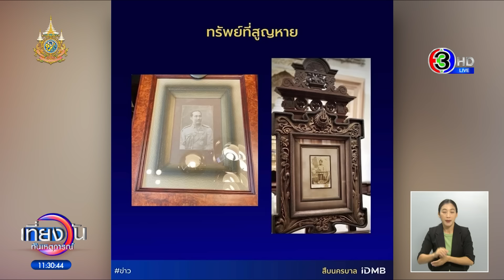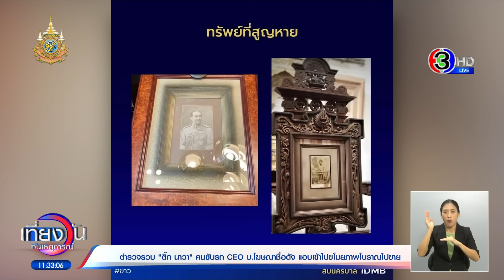รวบคนขับรถซีอีโอบริษัทโฆษณาดัง ขโมยภาพโบราณอายุ 120 ปีไปขาย ตีมึนไม่รู้เห็น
รวบ ‘ติ๊ก นาวา’ พนักงานขับรถของซีอีโอบริษัทโฆษณาชื่อดัง แอบเข้าไปขโมยภาพโบราณไปขาย ตีมึนไม่รู้เห็น สุดท้ายโดนรวบหน้าสำนักงานตำรวจแห่งชาติ ขณะขับรถให้เจ้านาย

ตำรวจสืบสวนนครบาลบุกจับนายนาวา หรือ ติ๊ก นาวา อายุ 36 ปี ที่หน้าสำนักงานตำรวจแห่งชาติ ตามหมายจับศาลอาญา ข้อหาลักทรัพย์ที่เป็นของนายจ้างโดยใช้ยานพาหนะเพื่อสะดวกแก่การกระทำผิดหรือการพาทรัพย์นั้นไปหรือเพื่อให้พ้นการจับกุมหรือรับของโจร ขณะที่เจ้าตัวกำลังขับรถให้กับเจ้าของบริษัทโฆษณาแห่งหนึ่ง ซึ่งเป็นนายจ้างและผู้เสียหายที่โดนขโมยภาพพระบรมฉายาลักษณ์อายุกว่า 120 ปี หายไป ตอนที่ถูกจับเจ้าตัวยอมรับสารภาพแต่โดยดีว่าขโมยจริง

สืบเนื่องมาจากเมื่อวันที่ 4 พ.ค.ที่ผ่านมา ประมาณ 14.00 น. เกิดเหตุเพลิงไหม้ในบ้าน ย่านอุดมสุข ของ CEO บริษัทโฆษณาคนนี้ ต้นเพลิงมาจากห้องควบคุมไฟฟ้า ทำให้ระบบไฟฟ้าและกล้องวงจรปิดไม่ทำงาน ผู้คนภายในบ้านชุลมุนวุ่นวายหนีเอาชีวิตรอด นายติ๊ก นาวา ทำทีเข้าช่วยเหลือเจ้านาย พาทุกคนออกจากบ้าน และก็ทำงานตามปกติ

กระทั่งวันที่ 7 พ.ค. CEO หนุ่ม ตรวจสอบทรัพย์สินในบ้าน พบว่า ภาพพระบรมฉายาลักษณ์พร้อมลายพระปรมาภิไธยโบราณ อายุ 120 ปี ที่เก็บไว้ในห้องเก็บสมบัติหายไป 4 ภาพ จึงแจ้งความ สน.บางนา พร้อมส่งรายชื่อผู้ต้องสงสัยให้ตำรวจ 1 ในนั้นมีชื่อนายติ๊ก นาวา อยู่ด้วย

ตำรวจสืบสวนนครบาลตามแกะรอยจนรู้ว่าภาพโบราณทั้งหมดถูกขายให้กับพ่อค้าสะสมของเก่าในพื้นที่ จ.ชลบุรี 3 ครั้ง ครั้งแรกเมื่อวันที่ 29 ก.พ. 2567 ขายไปในราคา 35,000 บาท ครั้งที่สองเมื่อวันที่ 30 มี.ค. 2567 ขายไปในราคา 45,000 บาท และครั้งสุดท้าย 10 เม.ย. 2567 ขายไปในราคา 20,000 บาท รวมเป็นเงิน 100,000 บาท

พลตำรวจตรี ธีรเดช ธรรมสุธีร์ ผู้บังคับการสืบสวนสอบสวน กองบัญชาการตำรวจนครบาล เปิดเผยว่า จะขยายผลไปหาผู้ร่วมขบวนการ เพราะเชื่อว่าไม่สามารถทำคนเดียวได้ อาจมีนายทุนหรือกลุ่มคนที่มีเงินอยู่เบื้องหลังหรือไม่ เพราะทรัพย์สินมีค่าดังกล่าว มีคนเพียงไม่กี่กลุ่มที่สามารถมีกำลังทรัพย์ในการซื้อหาได้ และที่ต้องเรียกว่า จอมโจรลูแปง เพราะวางแผนซับซ้อน ตี 2 หน้าหลอกเหยื่อ

เมื่อวานนี้ (9 ก.ค. 2567) ตำรวจคุมตัวนายติ๊ก นาวา มาที่กองบังคับการสืบสวนฯ นักข่าวพยายามสอบถามถึงมูลเหตุ จูงใจ และการวางแผน แต่เจ้าตัวก้มหน้าตลอดเวลาและไม่ตอบคำถาม บอกแค่ว่า “ขอโทษ” ก่อนจะถูกคุมตัวส่ง สน.บางนา

เช้าวันนี้ (10 ก.ค. 2567) ทีมข่าวสอบถามไปยังพันตำรวจเอก สุรพงษ์ สุขแย้ม ผู้กำกับการ สน.บางนา กล่าวว่า นายติ๊ก นาวา สารภาพว่า มีปัญหาเรื่องการเงินและทำเพียงแค่คนเดียว ไม่มีใครมาสั่งการ จากการสอบสวนทราบว่า นายนาวา ทำงานเป็นพนักงานขับรถให้กับเจ้านายตั้งแต่ปี 2565 ได้รับความไว้วางใจจนสามารถเข้าถึงห้องที่เก็บสมบัติล้ำค่าของตระกูลได้ ซึ่งปกติห้องดังกล่าวบุคคลหรือคนงานทั่วไปจะไม่สามารถเข้าได้ และเริ่มขโมยภาพมาตั้งแต่เดือนกุมภาพันธ์ เมื่อได้ภาพออกมาจะนั่งมอเตอร์ไซค์ออกมาจากหมู่บ้าน แล้วเรียกรถสาธารณะ เพื่อไปส่งที่ร้านรับซื้อของเก่าที่ จ.ชลบุรี

หากดูจากไทม์ไลน์ที่นำภาพทั้ง 4 ไปขาย เกิดก่อนเหตุไฟไหม้บ้าน และสาเหตุเพลิงไหม้ตำรวจพิสูจน์หลักฐานยืนยันว่า เกิดจากไฟฟ้าลัดวงจร เพราะเพลิงไหม้บริเวณห้องควบคุมวงจรไฟฟ้า ดังนั้นนายติ๊ก นาวา ไม่ได้วางเพลิง แต่ลักทรัพย์นายจ้างจริง

ล่าสุดเมื่อช่วงเช้าที่ผ่านมา ตำรวจ สน.บางนา คุมตัวนายนาวามาพิมพ์ลายนิ้วมือ และทำประวัติอาชญากรรม ผู้สื่อข่าวพยายามเข้าไปสอบถามว่า มีใครร่วมขบวนการอีกหรือไม่ หรือได้รับคำสั่งจากใคร และลักทรัพย์ที่บ้านนายจ้างมาแล้วกี่ครั้ง แต่นายนาวาปฏิเสธที่จะตอบคำถามใดๆ ตำรวจเตรียมคุมตัวไปขออำนาจศาลฝากขังผัดแรกช่วงบ่ายนี้

จากการตรวจสอบพบประวัติต้องโทษคดีอาญา 2 คดี ข้อหาเป็นเจ้ามือหรือจัดให้มีการเล่นพนัน สภ.สำโรงเหนือ เมื่อวันที่ 7 มิ.ย. 2558 และข้อหาฝ่าฝืนข้อกำหนด ห้ามออกจากเคหสถานในเวลาที่กำหนด และข้อหาขับรถในขณะเมาสุราหรือของมึนเมาอย่างอื่น สภ.สำโรงเหนือ 18 ก.ย. 2564

เที่ยงวันทันเหตุการณ์ วันที่ 10 กรกฏาคม 2567